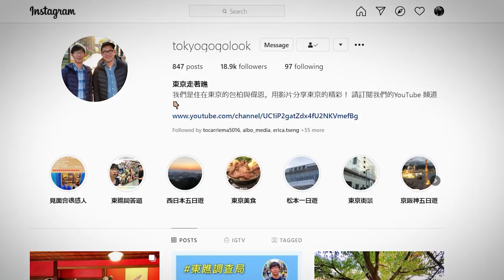有泳池的星巴克 鎌倉御成町店｜日本自由行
鎌倉御成町店就是傳說中店外有游泳池的那家星巴克，雖然沒有辦法喝咖啡邊游泳，但還是會想要看看這家店到底美在哪裡吧